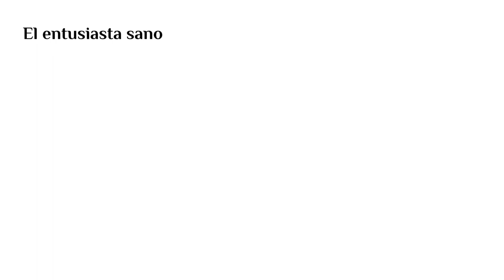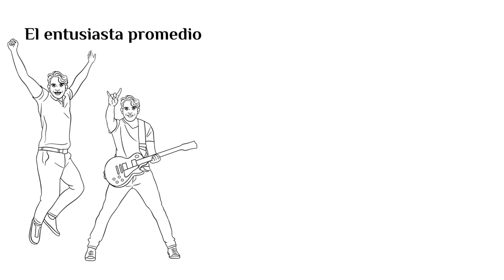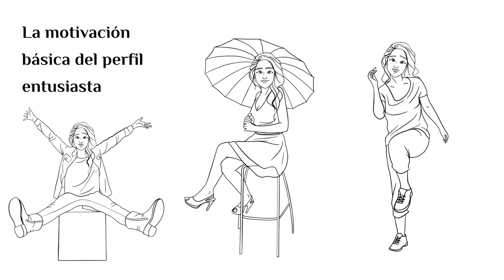⚠️ ADVERTENCIA ⚠️ ¿Tienes Una Personalidad de Tipo ENTUSIASTA? ➜ Eneatipo 7 - Eneagrama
Hoy hablamos del tipo de personalidad de la persona entusiasta ¿Es posible que este tipo de personalidad sea el tuyo?

🔥 ACCESO al Campus de Poder Personal y todos los cursos y capacitaciones incluidos. Únete ahora 👇👇👇

La persona entusiasta es el tipo de personalidad (o eneatipo) número 7, cuando realizamos un estudio de la personalidad a través del eneagrama. Te voy a explicar a grandes rasgos cómo es este estilo de personalidad y veremos algunos ejemplos de personas famosas que encajan a la perfección en este eneatipo. De este modo, podrás identificarlo en alguna persona de tu círculo cercano. O puede que en ti mismo. ¿Es posible que tu tipo de personalidad sea la de la persona entusiasta?

Mi alumnado del Campus de Poder Personal está aprendiendo a realizar análisis de personalidad completos en el Curso Experto en Eneagrama y Estudio de la Personalidad, que está incluido en el Campus. Si te gustaría poder hacerlo tú también y tal vez dedicarte a esto profesionalmente, únete a mi alumnado del Campus

El perfil de la persona entusiasta (es decir, el tipo de personalidad número 7 del eneagrama) es el de la persona extrovertida, desatada y a veces un poco maníaca.

Pertenece a la tríada del hacer. Y es precisamente el que se encuentra más conectado con su aptitud para actuar de forma autónoma e independiente. Tiende a lanzarse a hacer demasiadas cosas. Siente que es ilimitado y se apunta sin parar a experiencias y aventuras nuevas, a nuevos estímulos. Tiene una forma de ser un poco ansiosa e impulsiva, y tiende a meterse en un montón de ocupaciones al mismo tiempo, como tratando de buscar en todas ellas algo que no tiene.

Es habitual que haga compras de forma casi frenética, sobre todo en los estadios promedio y malsano. E incluso comprando todo lo que desea, sigue sin sentirse satisfecho.

Vamos a ver exactamente cómo reconoceremos a una persona entusiasta en sus diferentes estadios de integración o desintegración.

Para un estudio de la personalidad realmente fiable, necesitas utilizar ciertas herramientas de trabajo que vemos en el Curso Experto en Eneagrama y Estudio de la Personalidad. Ya sabes que lo tienes incluido en el Campus de Poder Personal, Pero con estas claves vas a tener un montón de pistas concretas para poder intuir si una persona es de perfil entusiasta… o incluso para sospechar si lo eres tú mismo. Vamos con los tres estadios de la personalidad entusiasta.

El entusiasta sano

En su versión sana, la persona entusiasta es extrovertida, espontánea y disfruta de cada experiencia plenamente. Le gustan los estímulos nuevos porque le hacen sentir cosas, y todo le parece emocionante y apetecible.

EQUIPO TÉCNICO UTILIZADO:
- Cámara CANON 80D
- Objetivo SIGMA 30mm
- Micrófono RODE VideoMic Pro+

La propietaria del canal dispone de la licencia de uso de la música, imágenes y efectos de sonido utilizados en el vídeo.